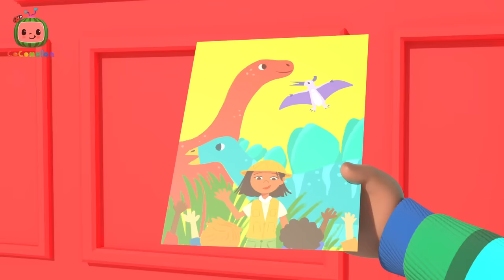Wheels on the Bus + More Songs | CoComelon | It's Cody Time | Kids Songs & Nursery Rhymes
Bounce along in the bus all over town with this favorite nursery rhyme!

🍉About Cody Time:

Join Cody Green - the little kid with a big imagination and an even bigger heart - in this spinoff series set in the familiar, beloved community of CoComelon!

Cody is now a big brother and he's ready to share all-new adventures full of music, games, creativity, and dinosaurs! Whether it’s going to nursery or playing at home, there is always something new for Cody to learn or explore, and endless inspiration for your child!

In addition to helping preschoolers learn letters, numbers, animal sounds, colors, and more, It's Cody Time imparts key social lessons, providing parents with an opportunity to teach and play with their children.